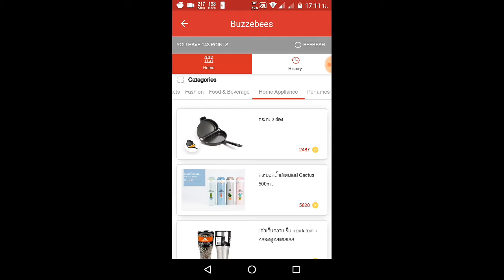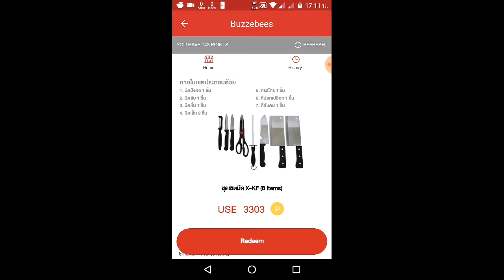adpocket สะสมแต้มแลกของง่ายๆ ฟรีๆ ลิ้งค์แอพอยู่ใต้คลิป